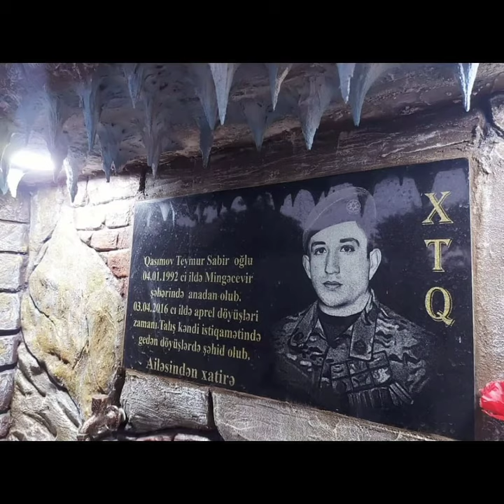Mingəçevir şəhər F.Qasımov adına Uşaq İncəsənət Məktəbi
Bu gün Mingəçeviir şəhər Fəxrəddin Qasımov adına Uşaq İncəsənət məktəbinin kollektivi , 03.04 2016 ci il Aprel döyüşlərində  Talış kəndi istiqamətində gedən döyüşlərdə şəhid olmuş Qasımov Teymur Sabir oğlunun və 2ci Qarabağ döyüşlərində qazı olmuş Qasımov Nuran Sabir oğlunun ailəsini ziyarət etmişlər .Şəhidimizin və Qazimizin  anası Gülnarə xanım övladları haqda, onların döyüş yolundan  qürurla danışaraq , onlarla fəxr etdiyini demişdir. Allahdan  Səhidimizə rəhmət diləyirik və qazı qardaşımıza can sağlığı arzu edirik . Görüşdə Teymur Qasımovun adına olan  xatirə bulagı da ziyarət edilmiş  və xatirə şəkili çəkilmişdir